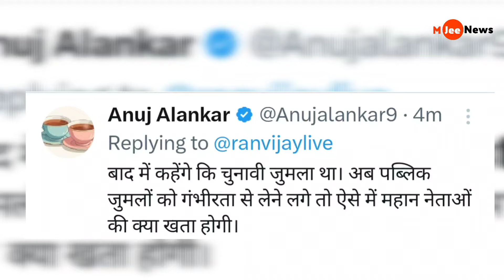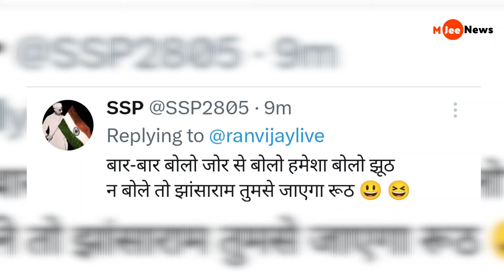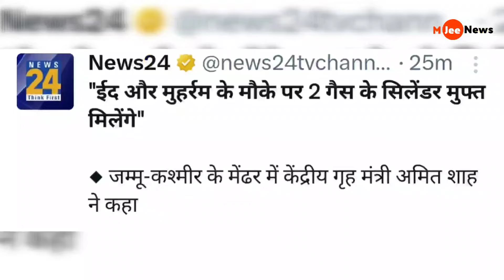Amit Shah funny trolled on "Free Gas Cylinders for Festivals:New Election Promise Sparks Humor"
A viral video of Amit Shah promising free gas cylinders during Eid and Muharram has taken social media by storm. Journalist Ranvijay Singh shared the clip, comparing it to a previous promise of free cylinders for Diwali and Holi in Uttar Pradesh. This satirical article humorously explores how gas cylinders have become the new political currency for festivals and how social media users are reacting to the evolving election promises.

Amit Shah, free gas cylinders, Eid gas cylinders, Muharram gas cylinders, election promises, political satire, Ranvijay Singh, Diwali free cylinders, Holi free gas, BJP election, festival promises, viral video, election humor, social media reactions, Indian politics